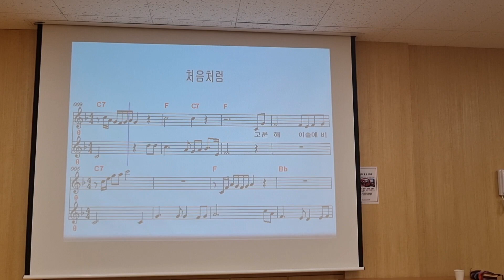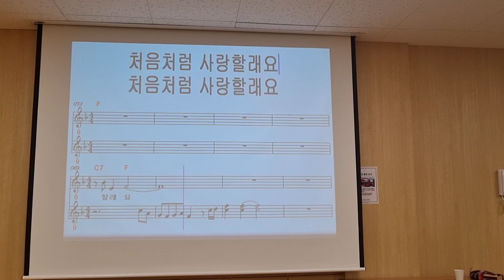처음처럼 /노래 이자영 /원곡 초아강 /작사 강정숙 /작곡 한동한